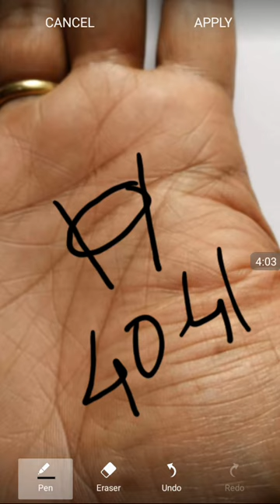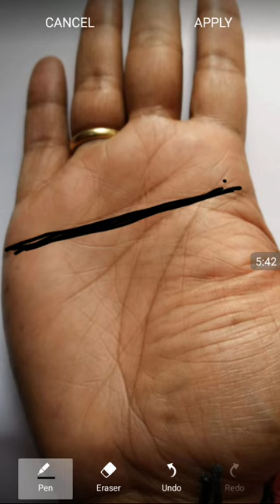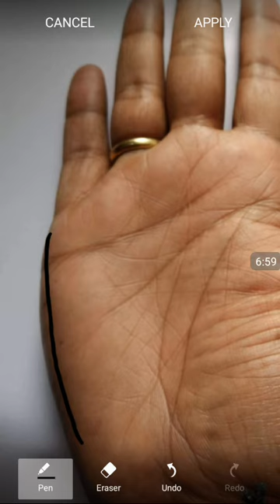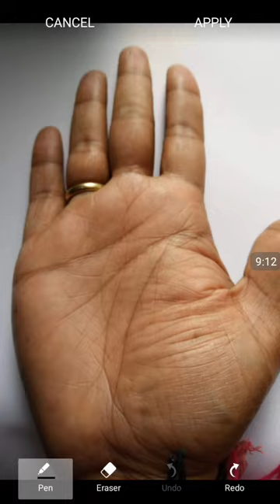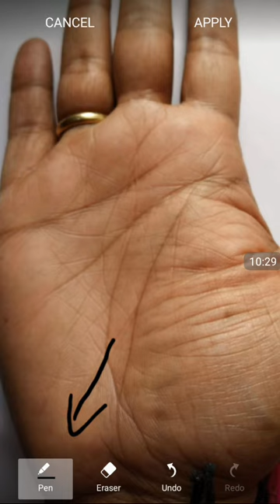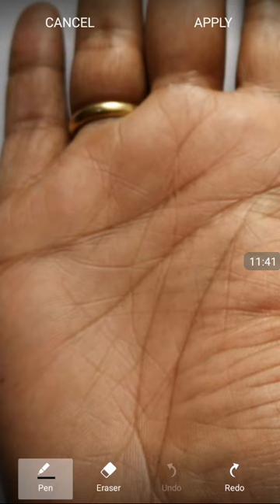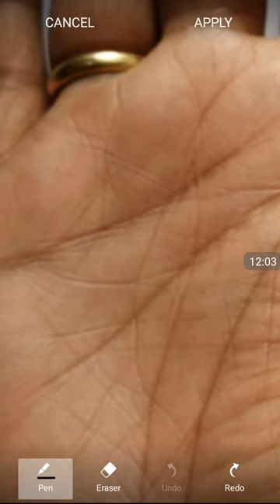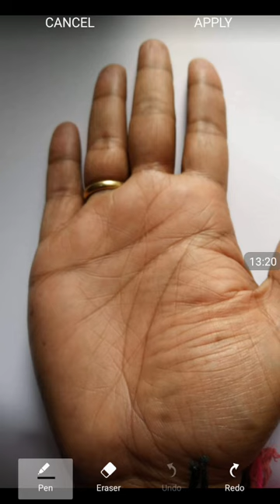RHA50 बहुत ही अच्छा हाथ fish like symbol on fate line